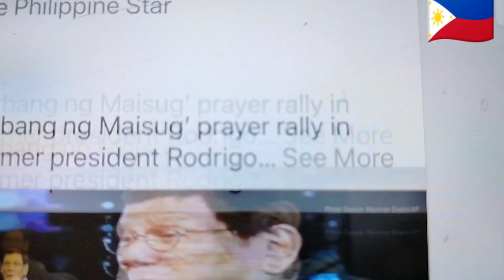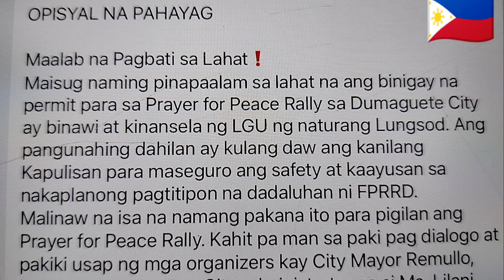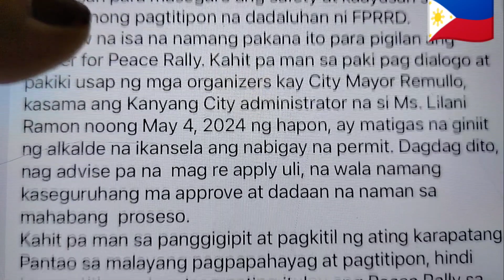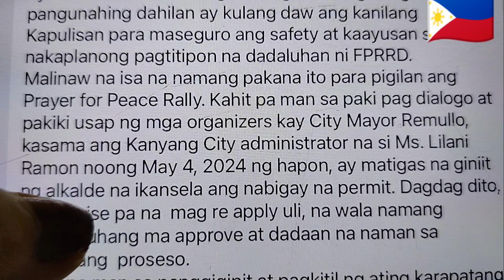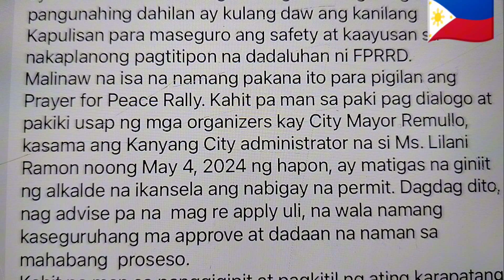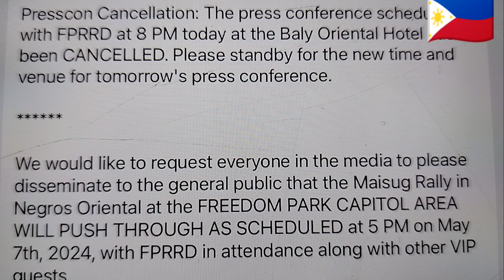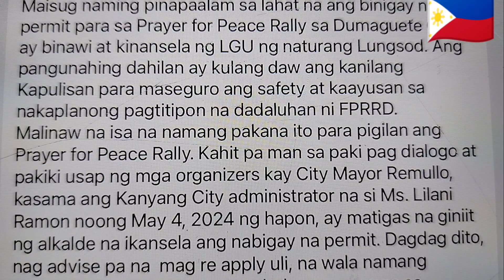SAWI LAGI ANG MAUTTOG RALLY .